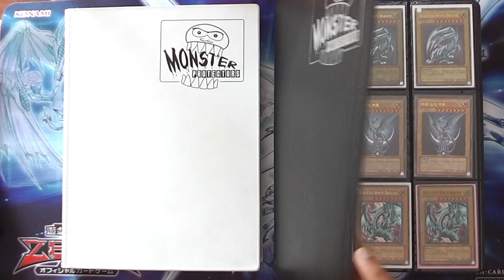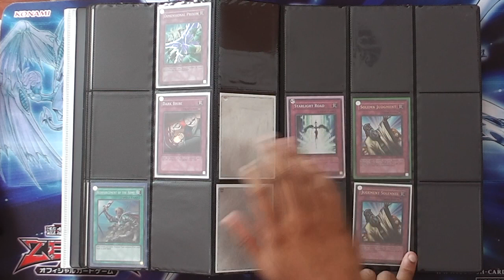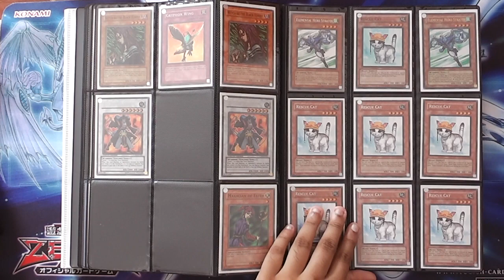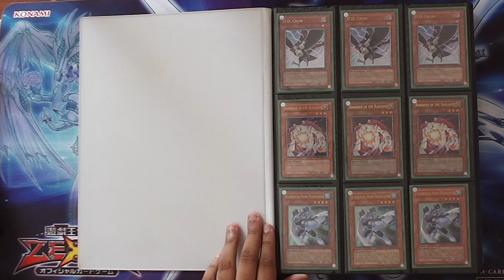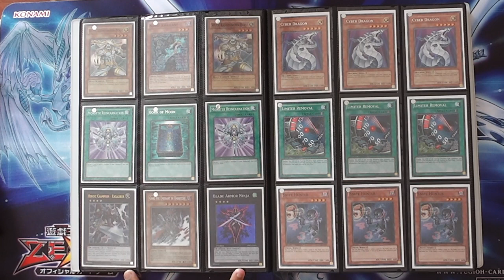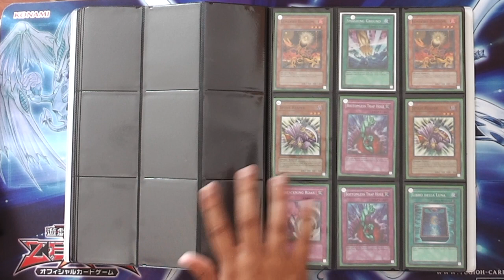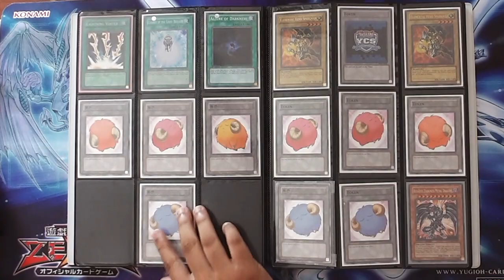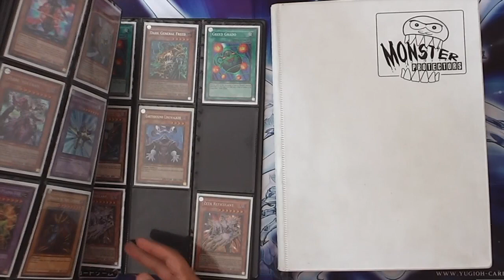Yugioh Pay $800 Collection Purchased!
I wanted to do something slightly different in the title so don't jadge!!!

Also I'm doing a pretty SICK mat giveaway on my facebook right now:

Ipokem0nI